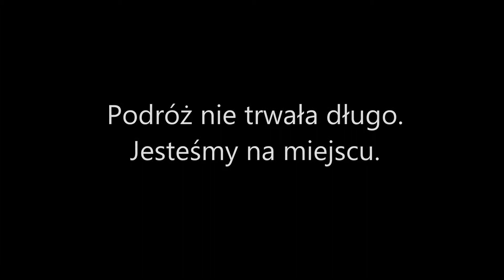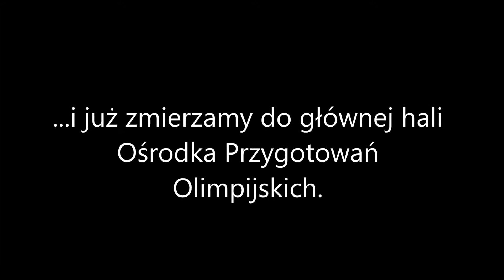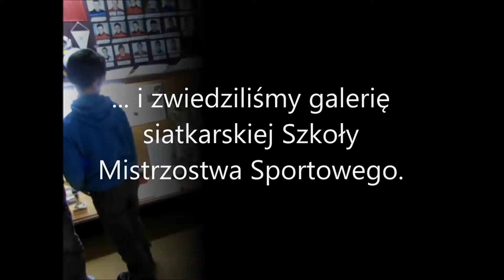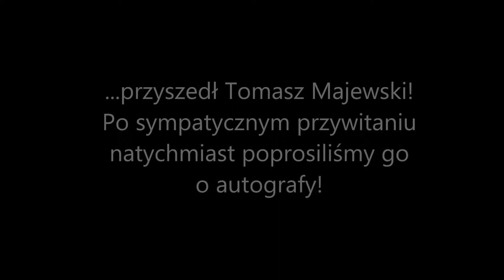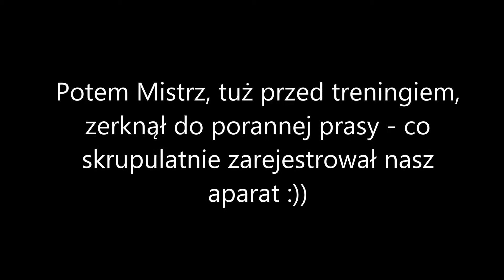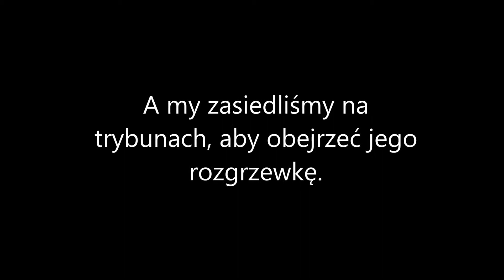Spotkanie z Tomaszem Majewskim 06 02 2013